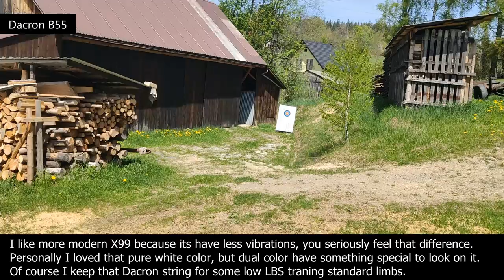DACRON B55 vs BCY X99 (sound comparison)